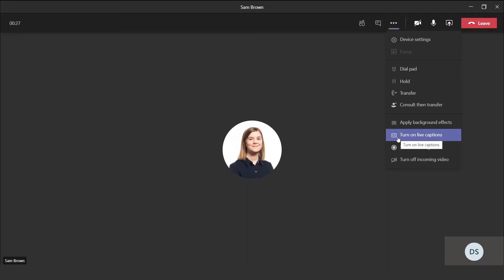How to Use Microsoft Teams Live Captions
A demonstration on how to use Microsoft Teams Live Captions when you're in a call or video call.